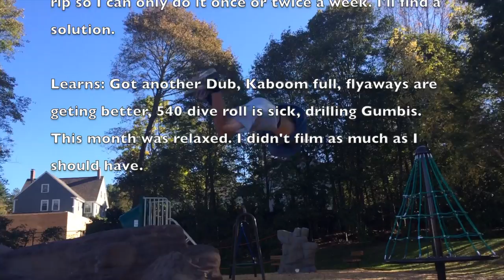12/365 Parkour Freerunning Tricking Log 7: October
For one year me, my brother and my friend will post a video of our parkour, freerunning, tricking, and trampoline accomplishments. We are making these videos to be able to look back at this time and see our progress. We are also making it to force ourselves to train more and to get better faster.

Song: autumn leaves by Damian marley